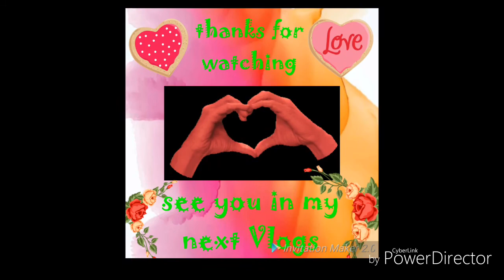GANITO KUMAIN PARA HINDI MATANGGAL ANG LIPSTICK | EATING IN AL SHAN ARABIC restaurant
See in my next video ..